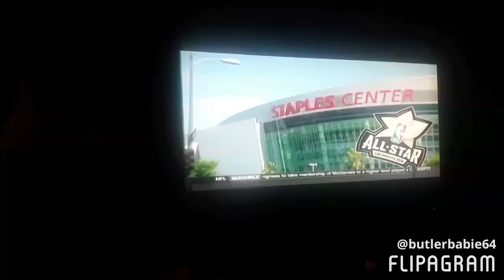I Watched First Take On 2/8/18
Molly Qerim Stephen A Smith And Max Kellerman Darren Woodson Will Cain